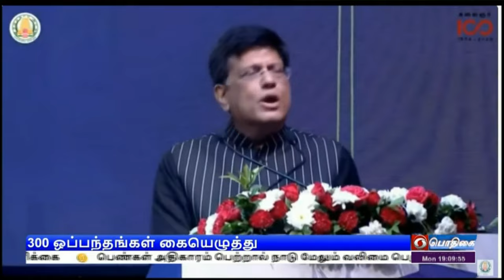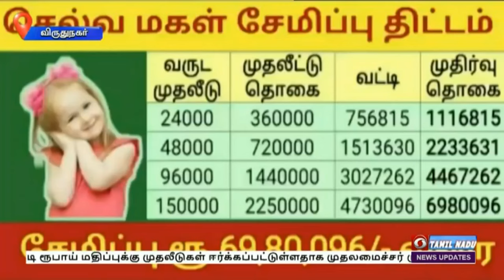பொதிகை இரவு 7.00 மணி செய்திகள் (07.01.2024)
1)  பெண்கள்  அதிகாரம் பெற்றால் நாடு மேலும் வலிமை பெறும் - நமது லட்சியம் வளர்ச்சி அடைந்த பாரதம் நிகழ்ச்சியில் பிரதமர் நரேந்திர மோதி பேச்சு.

2)   மக்கள் மருந்தகம் மூலம் நாடு முழுவதும் ஏழை மக்களுக்கு 26 ஆயிரம் கோடி ரூபாய் மதிப்பிலான மருந்துப் பொருட்கள் விநியோகம்  - உள்துறை அமைச்சர் அமித் ஷா தகவல்.

3)  ஏழைகளுக்கான அன்ன யோஜனா திட்டத்தில் 81 கோடி ஏழை மக்கள் பயனடைந்துள்ளனர் - மத்திய அமைச்சர் பியூஷ் கோயல் பெருமிதம்.

4)  சென்னையில் நடந்த  உலக முதலீட்டாளர்கள் மாநாடு நிறைவு - சுமார் 6 லட்சம் ‍கோடி ரூபாய் மதிப்புக்கு முதலீடுகள் ஈர்க்கப்பட்டுள்ளதாக முதலமைச்சர் மு க ஸ்டாலின் தகவல்.

5)  மத்திய அரசின் பல்வேறு கடன்கள் பிரதமரின் உத்தரவாதத்தோடு மகளிர் , விவசாயிகள், தொழில் முனைவோருக்கு வழங்கப்படுகிறது - மத்திய இணையமைச்சர் எல் முருகன் பேச்சு.

6)  சென்னை உள்பட தமிழகத்தின் பல்வேறு பகுதிகளில் தொடரும் மழை - வட மாவட்டங்களில் மேலும் கனமழை தொடரும் என வானிலை ஆய்வு மையம் எச்சரிக்கை.